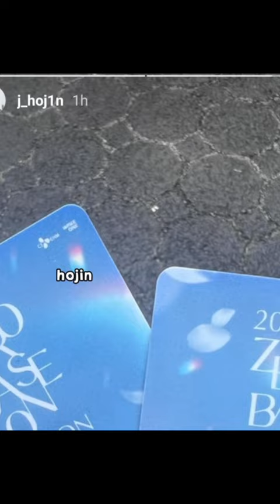Boys planet reunions at zb1 fancon😭 [230815]zb1